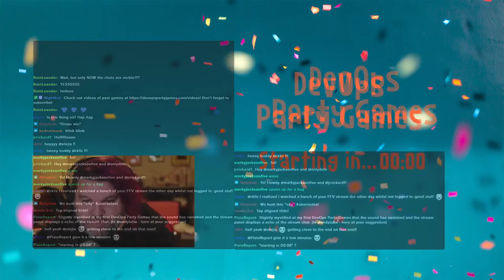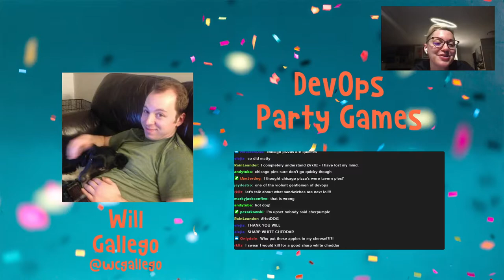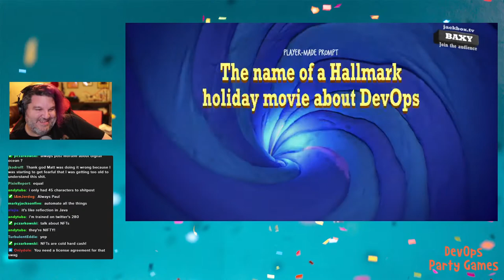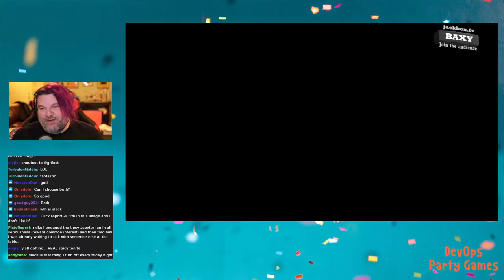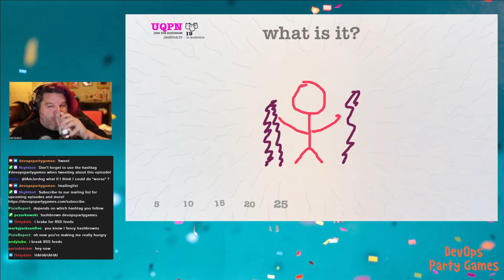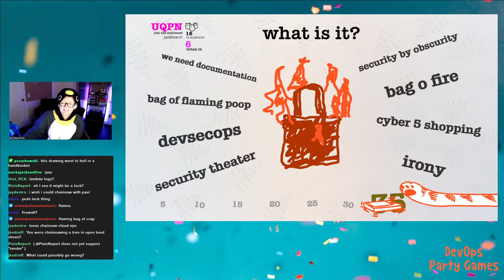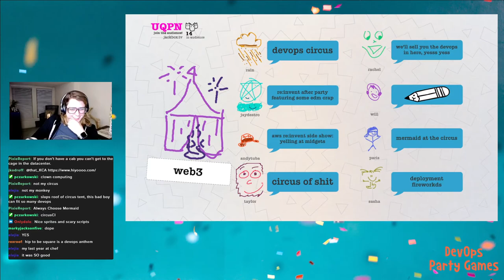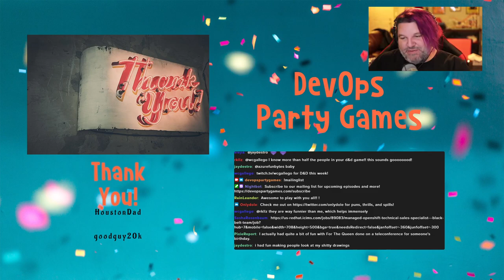DevOps Party Games - I Just Deployed Kubernetes And Boy Are My Arms Tired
Featuring Sasha Rosenbaum, Paris Pittman, Rain Leander, Jay Gordon, Will Gallego, Andy Tuba, Rachel Kelly, and Taylor Dolezal!